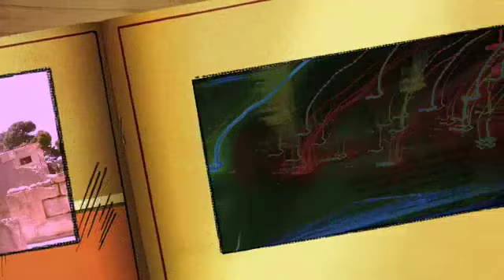John Foschino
A tribute to my husband who is an excellent drummer , a special human being  and I am crazy in love with.